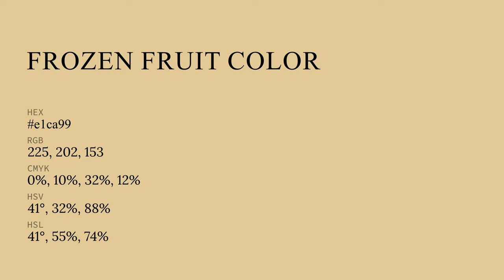Frozen Fruit color e1ca99 hex color - Yellow color - Cool color e1ca99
What color is Frozen Fruit ? e1ca99 hex color - Yellow color - Cool color e1ca99

Hex e1ca99 Color Code is also known as Frozen Fruit color.

Hex e1ca99 Color code in RGB color code model is created after adding 88.24% red color, 79.22% green color and 60.00% blue color.
Hex e1ca99 Color code in CMYK color (process color) code model is generated after subtraction of 0% cyan, 10% magenta, 32% yellow and 11% black.